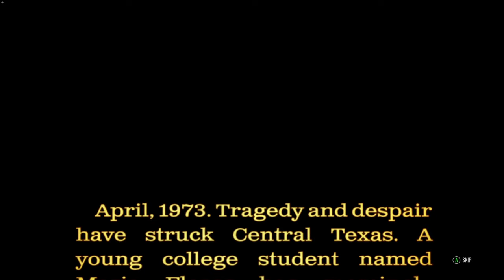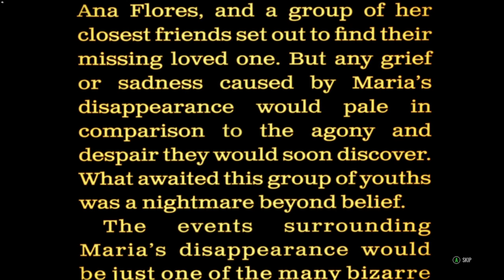The Texas Chain Saw Massacre - Gameplay No Commentary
The Texas Chainsaw Massacre and all related characters, places, names and other indicia are trademarks of Vortex, Inc./Kim Henkel/Tobe Hooper.

Gun Media™ and the Gun Media™ logo are trademarks and/or registered trademarks of Gun Media Holdings, Inc. throughout the world. SUMO DIGITAL and the SUMO DIGITAL logo are registered trademarks of Sumo Group plc. Sumo Digital Ltd is part of Sumo Group plc

Published by
Gun Interactive

Developed by
Sumo Digital

Release date
18 Aug, 2023

Genre:
Action, Indie

0:00 The Texas Chainsaw Massacre
1:38 Characters
3:10 HOW TO PLAY AS VICTIMS
6:54 HOW TO PLAY AS FAMILY
11:13 Match as a VICTIM
32:40 Victim Customization
36:06 Match as a FAMILY